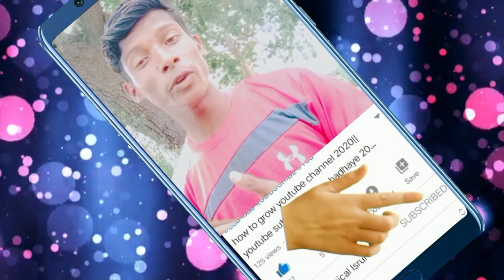Subscribe intro kaise banaye